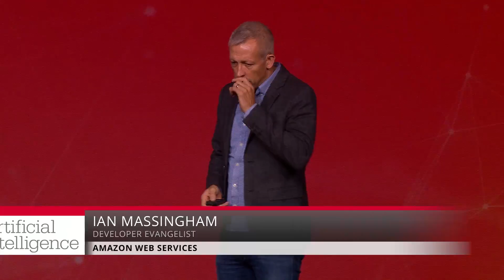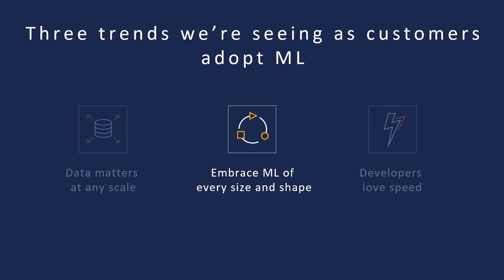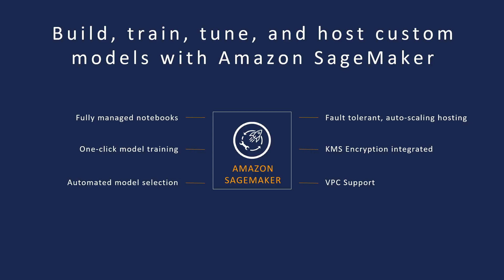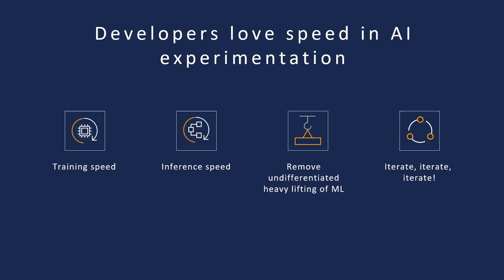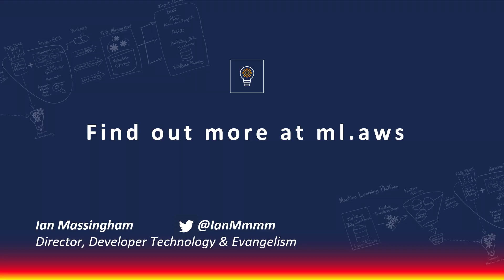AI and machine learning at Amazon (sponsored by Amazon Web Services) -Web Services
Amazon has been applying machine learning to create artificial intelligence features within its products and services for over 20 years. Ian Massingham discusses the application of ML and AI within Amazon, from retail product recommendations to the latest in natural language understanding, and explains how you can use easily accessible services from AWS to include AI features within your applications or build your own custom ML models for your own specific AI use cases.